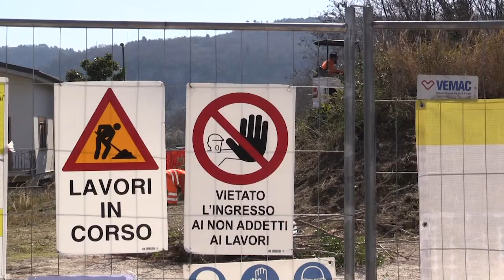Testa all'avvio dei lavori per la rimozione di rifiuti del sito ex Montecatini a Piano d'Orta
Iniziati oggi i lavori per la rimozione e lo smaltimento di rifiuti speciali pericolosi insistenti in una parte dell’area pubblica adiacente al sito ex Montecatini a Piano d'Orta di Bolognano.
Presente il consigliere regionale Guerino Testa che ha rilasciato queste dichiarazioni